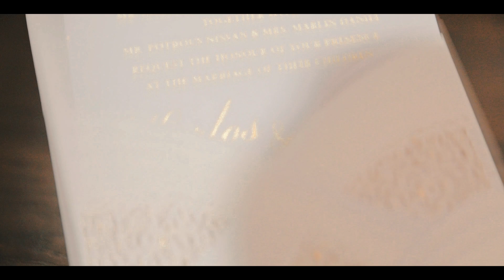Karlos & Dalia`s Cinematic Wedding Highlights Film - MAHABA.ca